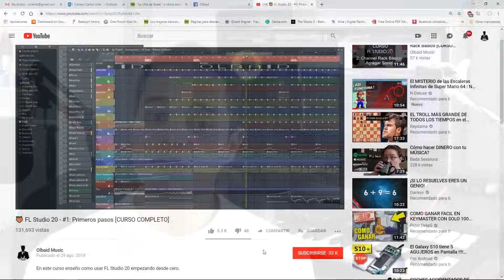🎨Diseño de Sonido - #0: Presentación [CURSO COMPLETO] - Tutorial Sound Design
Presento el nuevo curso de Sound Design! Un curso de Diseño de Sonido que les servirá para crear sus propios sonidos sin importar el DAW o sintetizador que usen.

0 Presentación
1 Introduccion, que es el diseño de sonido
2 Anatomia del sonido: Amplitud, duracion, transitorios
3 Anatomia del sonido: Frecuencia, pitch, semitonos, cents
4 Anatomia del sonido: Fase, cancelacion de fase, valle , cresta
5 Anatomia del sonido: Timbre, armonicos
6 Anatomia del sonido: Imagen Estereo
7 Reverb
8 Envolventes
9 LFOs
10 Filtros
11 Ecualizadores
12 Herramientas de analisis
13 Procesos comunes 1: Delay, Chorus, Flanger, Phaser
14 Procesos comunes 2: distorsion, bit crush
15 Tipos de sonido: Percusion
16 Tipos de sonido: Bajo
17 Tipos de sonido: Solista
18 Tipos de sonido: Pluck
19 Tipos de sonido: Pad
20 Tipos de sonido: Atmosfera
21 Tipos de sonido: Synth
22 Tipos de sonido: Foley
23 Tipos de sonido: Efecto especial
24 Grabacion, muestreo, objeto e instrumento
25 Resampleo
26 Modulación y automatización
27 Sintesis Granular Teoria
28 Sintesis Granular Practica
29 Osciladores / Formas de onda
30 Sintesis Sustractiva teoria
31 Sintesis sustractiva practica
32 Sintesis AM/Modulacion Anillo teoria
33 Sintesis AM Practica
34 Sintesis FM teoria
35 Sintesis FM practica
36 Wavetables teoria
37 Wavetables practica
38 Sintesis Aditiva Teoria
39 Sintesis Aditiva Practica
40 Fin del Curso